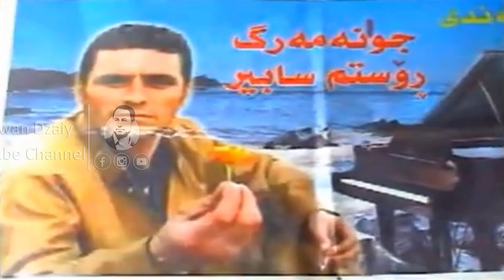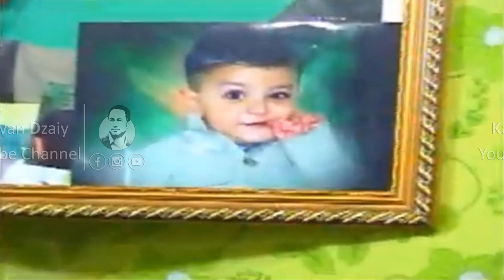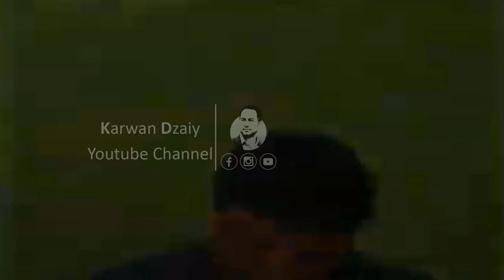Faxir Hariri & Omar Garmyani - 2009_Clip | فاخیر هەریری و عومەر گەرمیانی / ئاهەنگی (ئادار و نەورۆز)